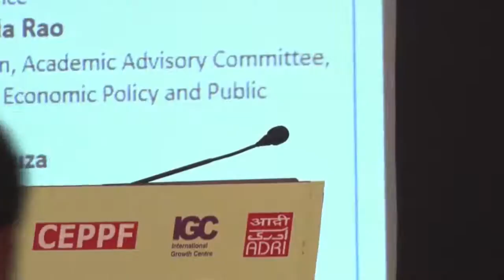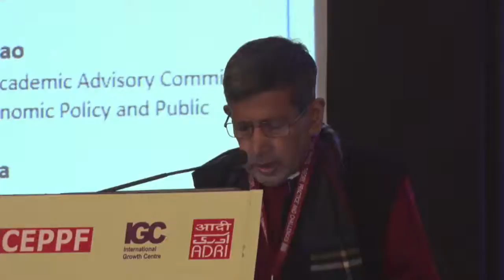International Conference Public Finance: Theory, Practice and Challenges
International Conference
Public Finance: Theory, Practice and Challenges

December 7-8, 2018 / Patna